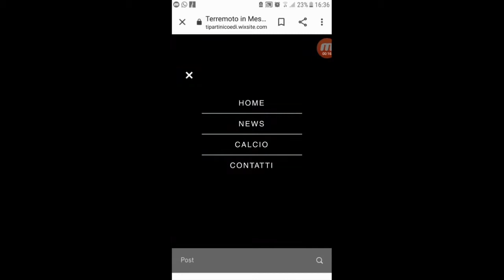Eventi Partinico e Dintorni - Trailer del Canale